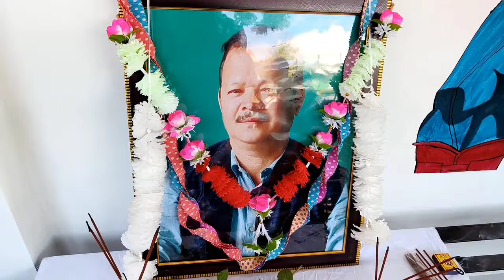IN Loving Memory Of Late NINYA BAGRA.